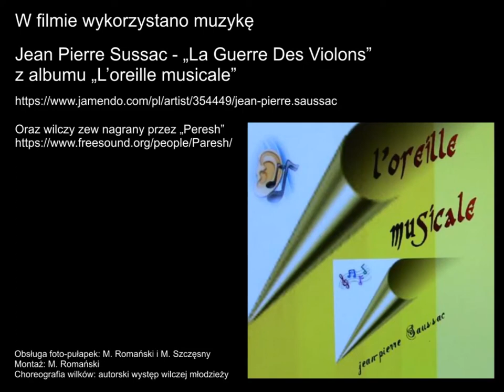Obserwator 21: "Beztroskie chwile" / Happy time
Podrastające wilczki wiele czasu przeznaczają na zabawy, a że energii im nie brakuje, gonitwom i szamotaninom nie ma końca. Jednak zabawy te, są bardzo istotnym elementem edukacji młodych wilków. To bardzo istotny składnik procesu socjalizacji. Wilczki ustalają hierarchię w swojej grupie i uczą się współpracy. Poznają wilczy „Savoir-vivre”. Równocześnie rozwijają umiejętności łowieckie. Choć na razie „polują” na swoich braci i siostry, jednak rozwijają umiejętność skradania się, przyczajenia i nagłego ataku. Już niedługo te umiejętności będą im niezbędne w życiu. Na razie jednak spędzają beztroskie chwile na gonitwach i radosnej szamotaninie. Nastrój radosnej zabawy udzielił się również dwóm dorosłym opiekunom, którzy z wielkim zapałem uczestniczą w zabawach szczeniaków. Kto wie, może za rok, część z tych szczeniaków zobaczymy w roli opiekunów kolejnego wilczego pokolenia?  Tylko jelenie nie bardzo są zadowolone z wilczego towarzystwa i wykazują niepewność wkraczając na wilczy plac zabaw…